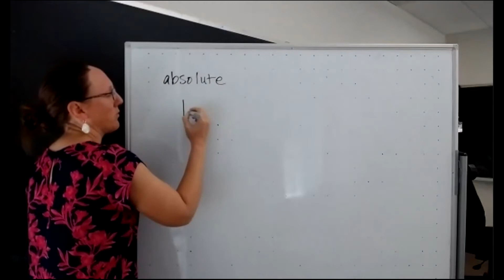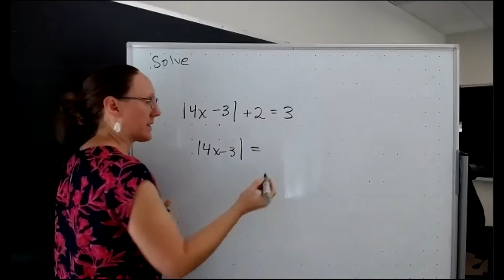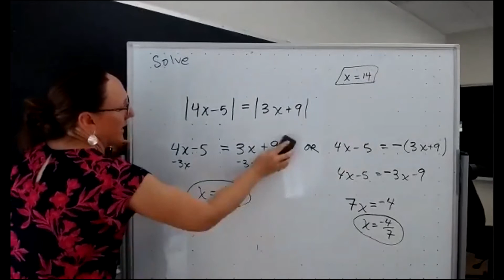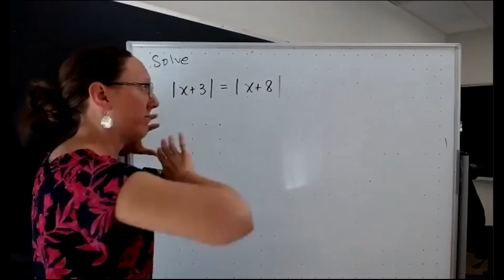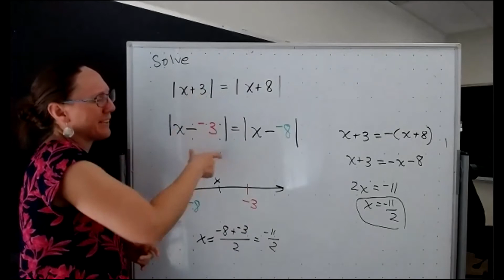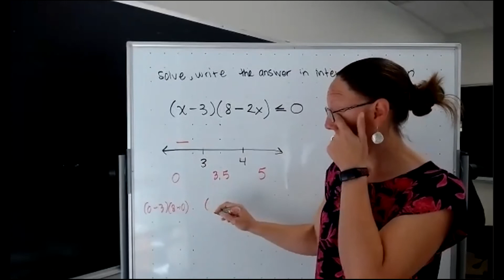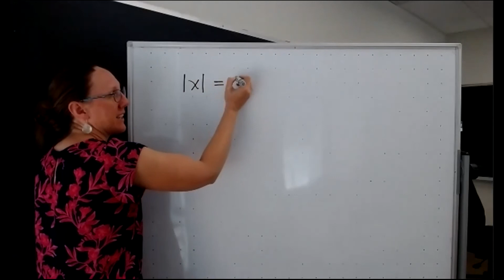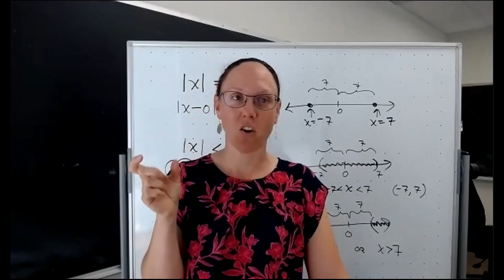Solving linear equations with absolute value (full class no edits)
STEP MATD with Sara
25 August 2021
Class P